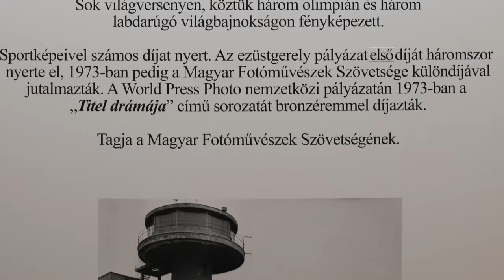Farkas József Sport Fotóriporter Jubileumi Kiállitás Megnyitója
Ezüstgerely-díjas, World Press Photo-díjas, MSÚSZ Életműdíjas, 80. életévét decemberben betöltő alkotó képeiből összeállított tárlat november 9-ig látogatható hétköznapokon 8 és 18 óra között a Magyar Sport Házában Budapest.hu